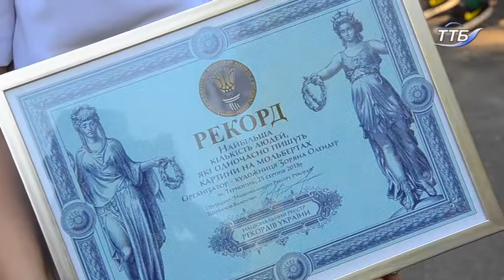111 людей за дві години встановили рекорд України